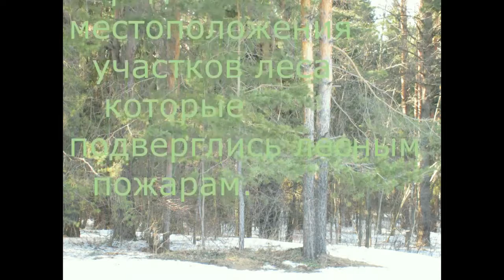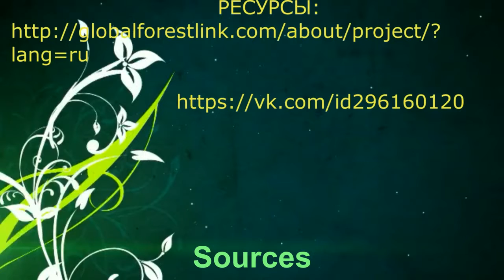Global Forest Link: Ecology of Local Forests Village (Sosnovo, Perm Krai, Russia)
Global Forest Link is an award-winning S.T.E.A.M. education program that engages high school and middle school students in the collaborative analysis of local forest health and helps them explore the impact of environmental change factors. Students share results online via photographs and digital stories with peers in other cities and countries, giving them a local and global perspective.

Global Forest Link NOW accepting participants
Collaboratively investigate forest health w/peers worldwide

Global SchoolNet is all about collaborative learning!

Global SchoolNet's mission is to support 21st century, brain-friendly learning, and improve academic performance through content-driven collaboration. We engage educators and youth in brain-friendly e-learning projects worldwide to develop science, math, literacy and communication skills, foster teamwork, civic responsibility, collaboration, encourage workforce preparedness and create multi-cultural understanding. We prepare youth for full participation as productive and compassionate citizens in an increasing global economy. Founded in 1984, GSN is a 501(c)3 non-profit education organization. Let's work together to give youth the skills they need.